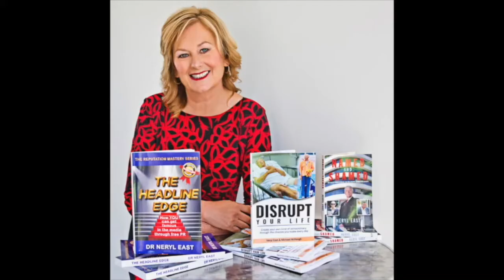Website header 2023